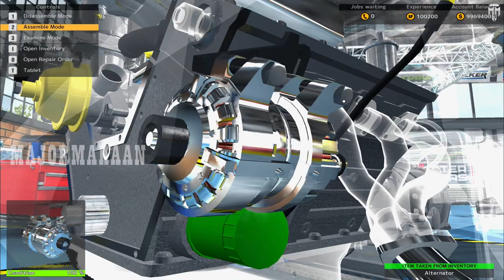DELOREAN SCIFI CAR MECHANIC SIMULATOR EPISODE 12@MAJORMAHAANYT